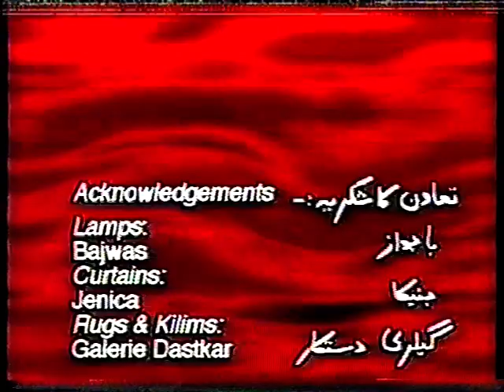QASR E DARVESH STN TRAILER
QASR E DARVESH STN full Availlable in
Gmail USB & DVDs watsapp 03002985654